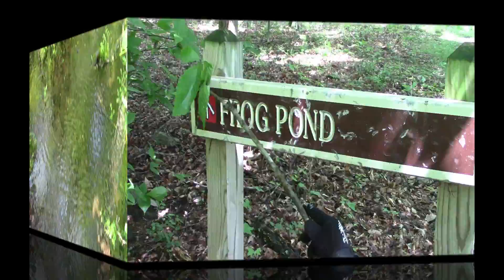Camp Swatara - Groundhog Trail - The New Jersey Nature Boys - May 28, 2022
We had another fun camping trip at Camp Swatara for Memorial Day Weekend and here is a look at the fun we had exploring the Groundhog Trail and Frog Pond Trail.